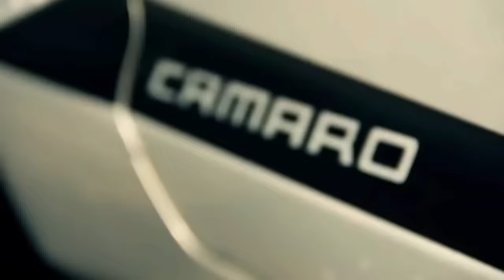El Komander - El Taquicardio (Video Oficial) 4K